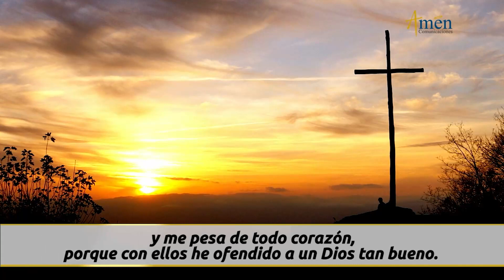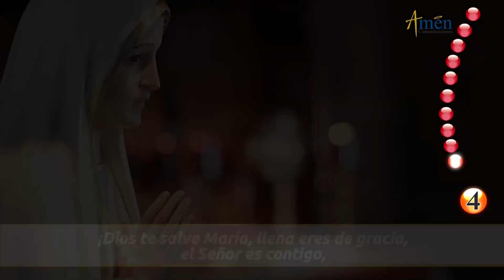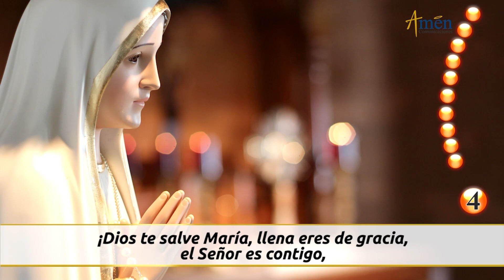Santo Rosario de Hoy Viernes 13 Enero de 2023l Amen Comunicaciones l Católica l María